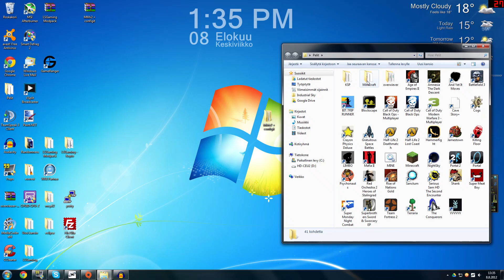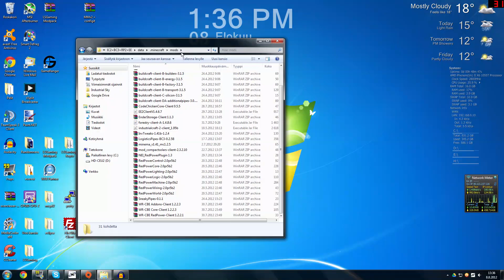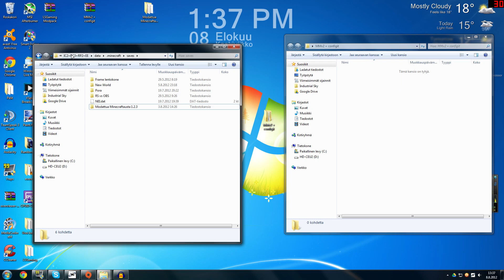Kartan asennus ohje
Elikkä miten toi minun maailmani asennetaan.